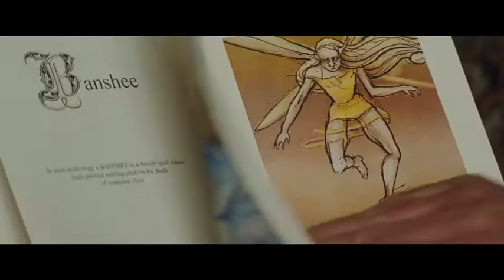Artemis Fowl Trailer (2019).mp4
Artemis Fowl, starring Miranda Raison, Hong Chau, Judi Dench, Josh Gad and Nonso Anozie.

Directed by Kenneth Branagh and based on the beloved book by Eoin Colfer, ARTEMIS FOWL follows 12-year-old genius Artemis Fowl, a descendant of a long line of criminal masterminds, as he finds himself in a battle of strength and cunning against a powerful, hidden race of fairies who may be behind his father's disappearance.